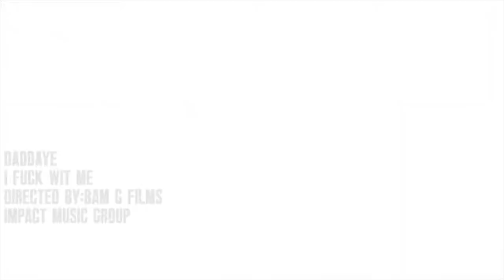Roy Miller - I Fuck With Me [Shot By Bam_G_Films]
I FUCK WITH ME
DIRECTED BY:BAM G FILMS @BAM_G_films
Chill Life Entertainment